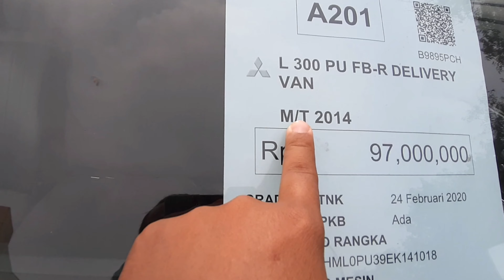LELANG L300 DI CAREADY BEGINI KONDISINYA READY 2 UNIT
Lelang l300 di balang lelang caready ada 2 unit yuk cek kondisi dan harganya disini.

Hanya di Balai Lelang Caready banyak Bursa Mobil Murah disini.

Update Senin,Selasa,Rabu dan Kamis.

Klo kalian Yang mau ikut Lelangan mobil Bisa Klik Website Berikut

UNTUK BISNIS